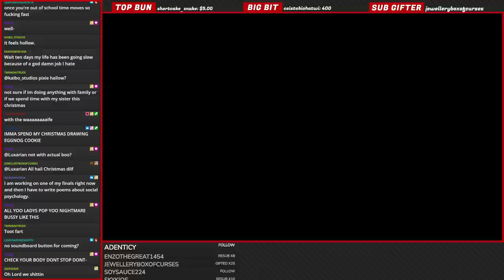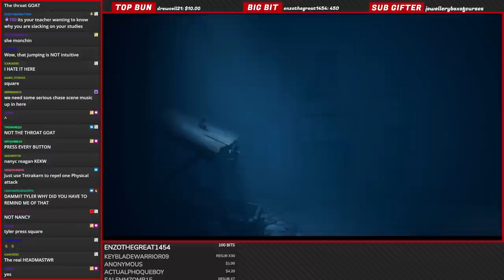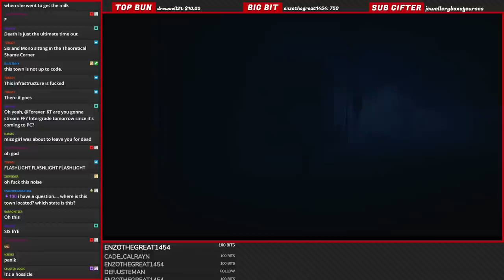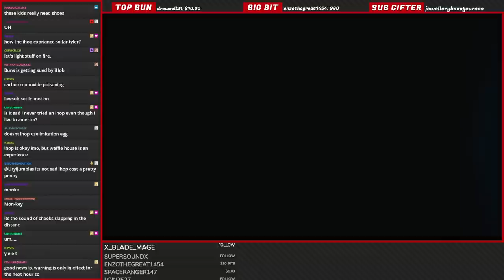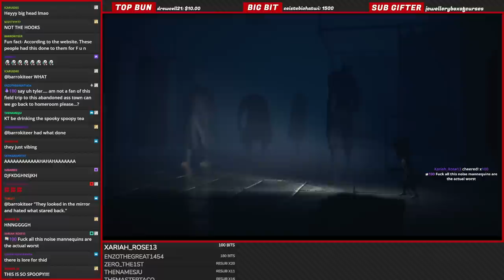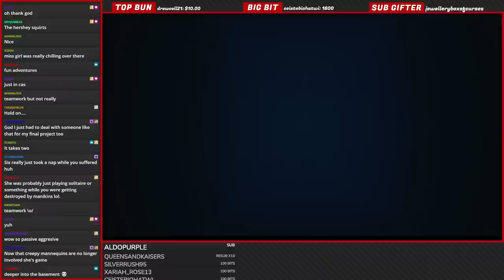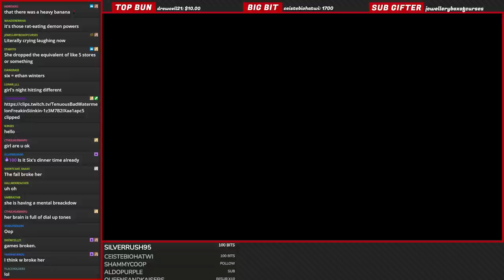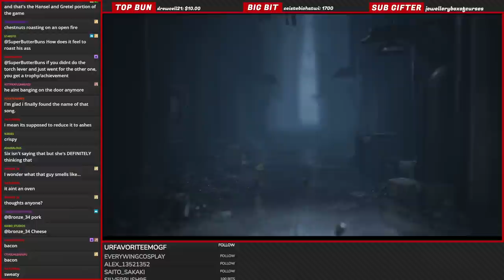Little Nightmares 2 | Part 2 (ft. Forever_KT)